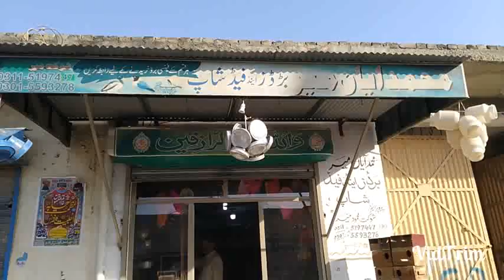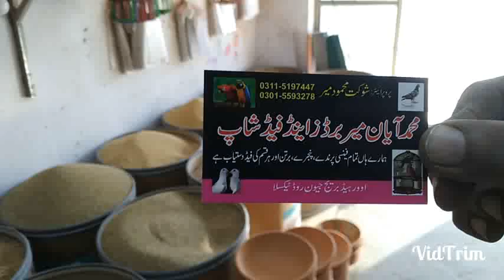Birds Vlog.Mir Ayan birds Taxila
میر شوکت بنارس کی شاپ میر آیان برڈز ھاوس ۔نزد جیون روڈ ٹیکسلا ھر قسم کے پرندے انکی خوارک۔ادویات۔پنجرے اور پرندوں سے متعلق ھر قسم کی ورائٹی موجود ھے۔